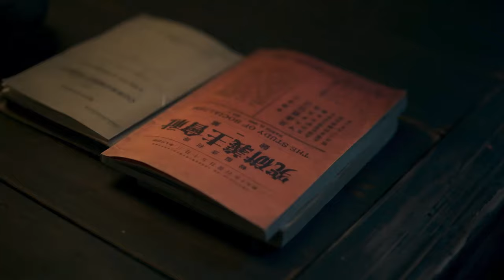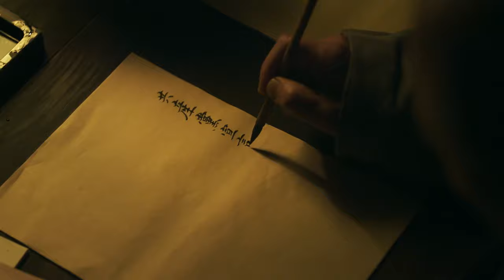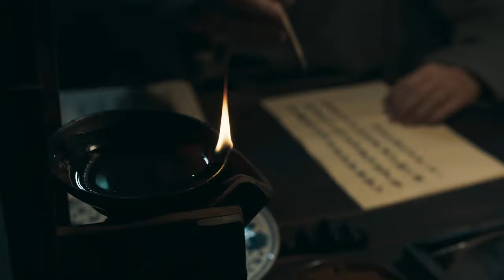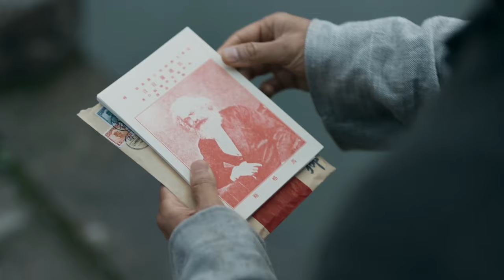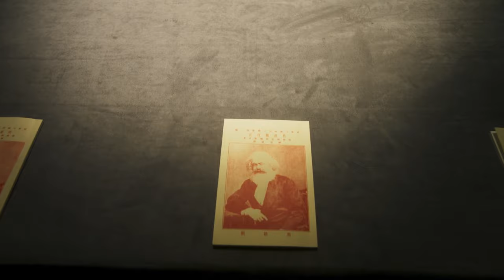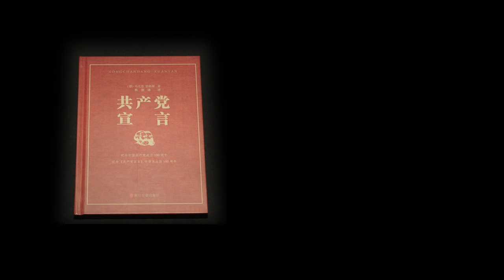【靳东电视剧】一路逐光有你 01丨老干部靳东本色出演，一身正气满腔热血！| 真理的味道